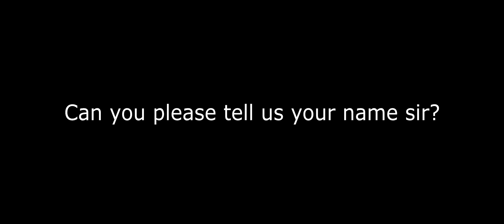A few seconds with Joe Nderitu and this is what he had to say about dance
We are humbled by all the guys who have continued to register for dance classes with us.